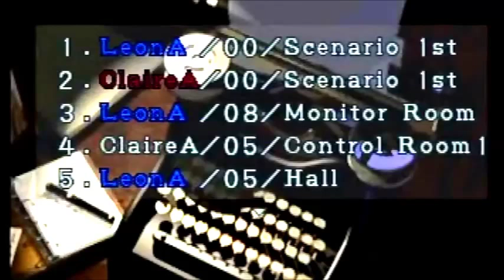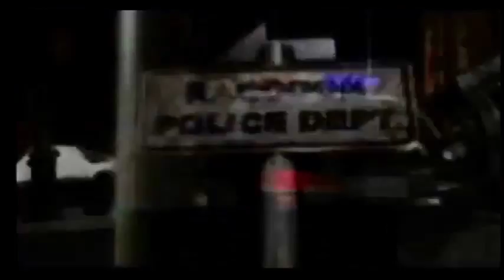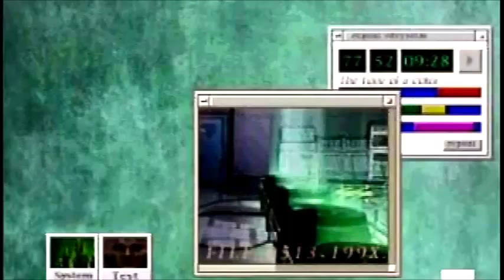We Would Like to Play: Resident Evil 2 Part 1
Enter more survival horror.